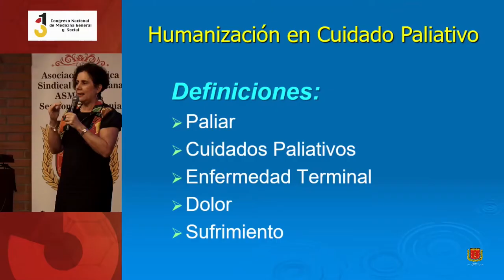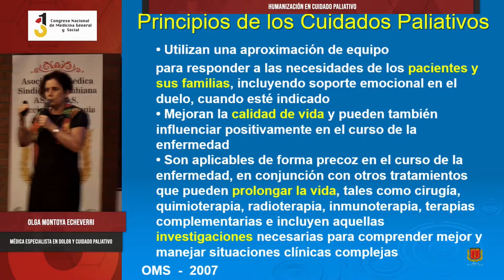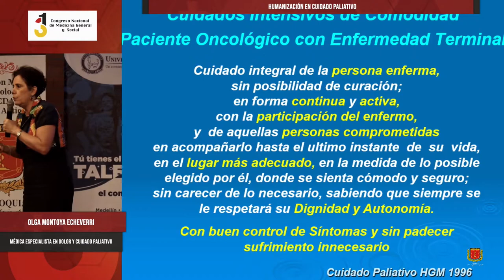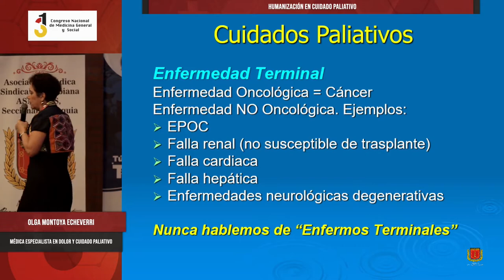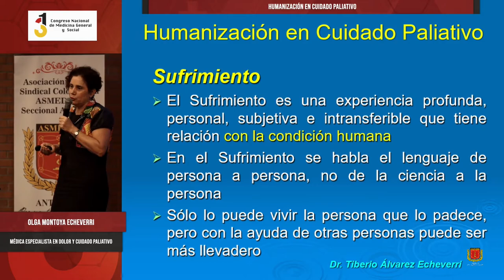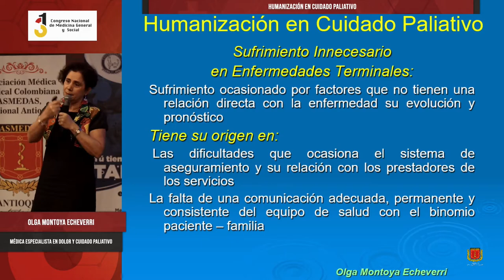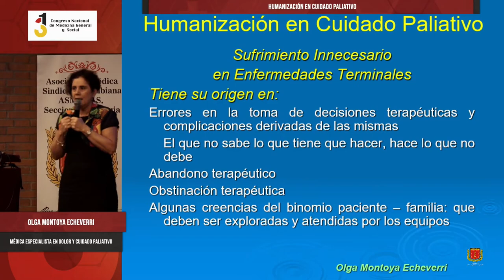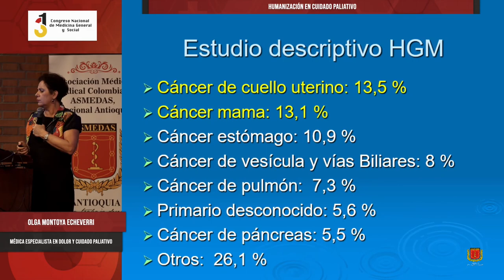Humanización en Cuidado Paliativo - Olga Montoya Echeverri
31º Congreso Nacional de Medicina General y Social,
Humanización en Cuidado Paliativo,
Olga Montoya Echeverri,
Médica especialista en Dolor y Cuidado Paliativo, UPB,

ASMEDAS Antioquia,